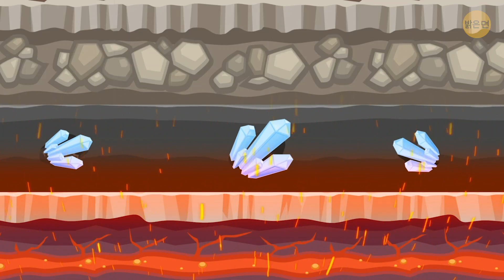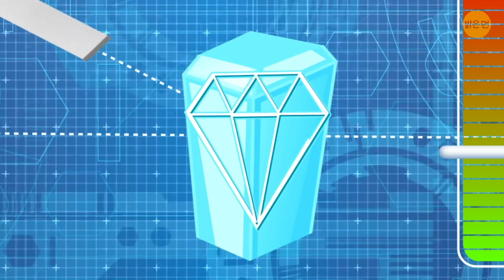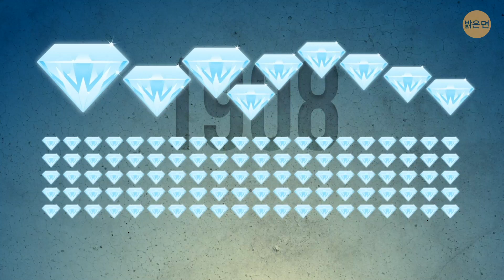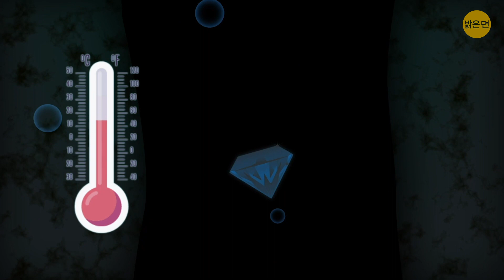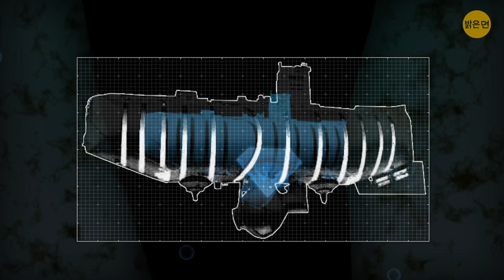세상에서 제일 큰 다이아몬드를 마리아나 해구에 던진다면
여러분은 탐험가로 바다에 떠 있는 배의 가장 자리에 서있어요. 손에는 세계 최대의 다이아몬드를 들고 있어요. 그리고 이걸 지구의 가장 깊은 곳인 마리아나 해구에 던질 거예요. 이 곳의 바닥에 닿으려면 에베레스트 정상보다 약 1.5배 긴 길이를 하강해야 합니다. 그 정도 깊이라면 어떤 물건이든 엄청난 수압에 짓눌려 파괴될 거예요. 그러니 여러분은 여기에 다이아몬드를 던져볼 거예요. 다이아몬드는 지구 상, 가장 단단한 물질 중 하나입니다.

여러분은 필리핀 동쪽 부근 서 태평양에 왔어요. 마리아나 해구를 놓칠 수 없을 거예요, 엄청나게 큰 반달 모양으로 되어있으니까요. 마치 지구 껍질에 난 흉터처럼 보이는 이 깊은 해구의 길이는 자그마치 2550km 입니다. 마리아나 해구는 지구의 판 두개가 만나는 지점에 형성되었어요. 지구에는 이렇게 판들끼리 대척하는 지점들이 아주 많지만 그 중 가장 깊은 곳에 위치해 있기에 여러분은 이곳을 선택했죠. 마리아나 해구의 수심은 거의 11km에 이릅니다. 마리아나 해구에 다이아몬드를 던지면 어떻게 되는지 확인해 봐요!